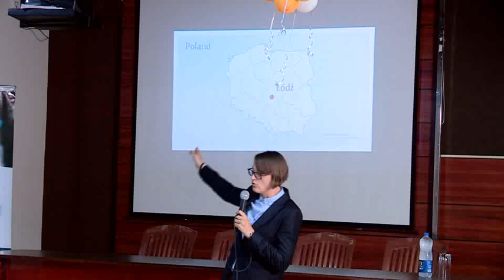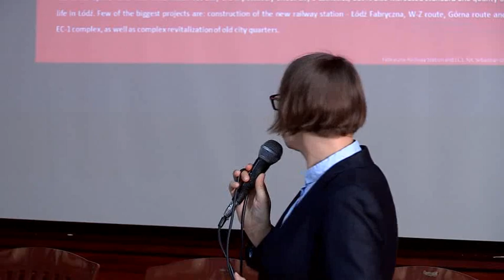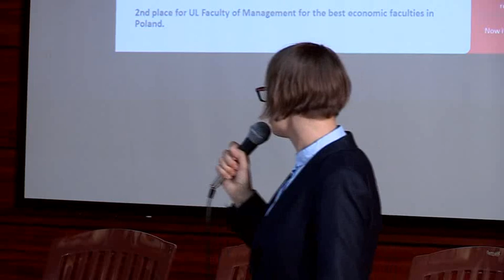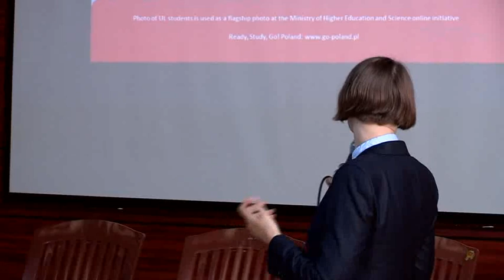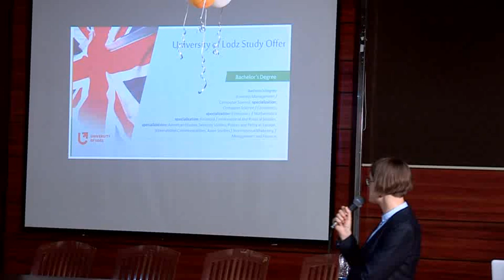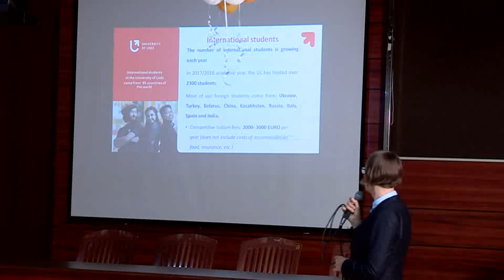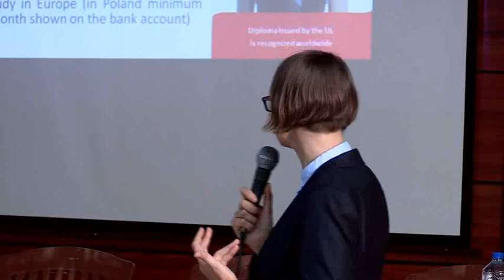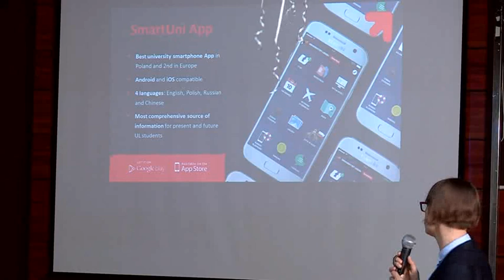International Admissions Head, University of Lodz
Speech by Ms.LILIANA LATO -University Of  Lodz - Poland
International Admission Head.